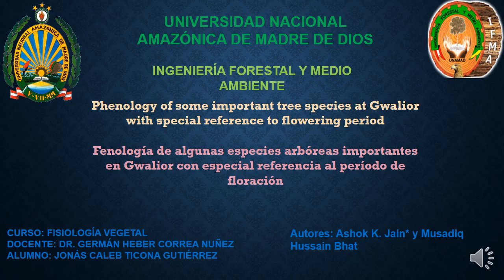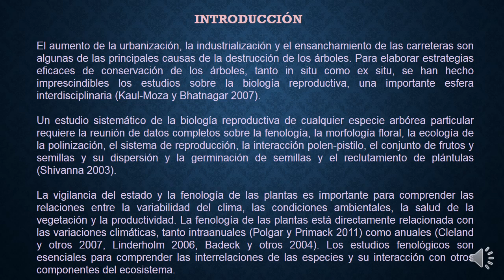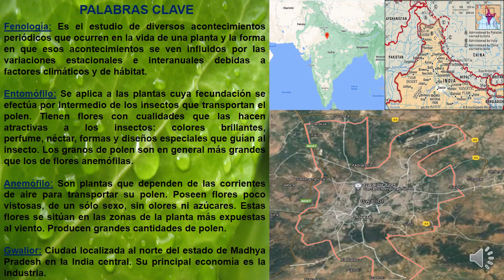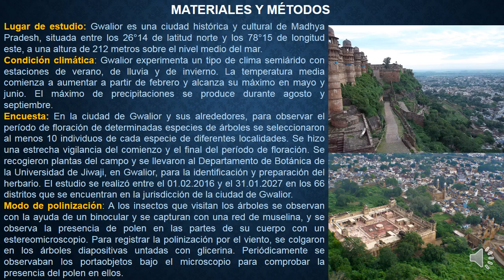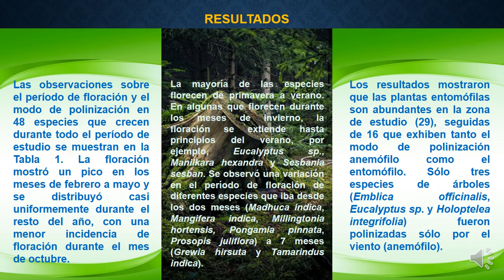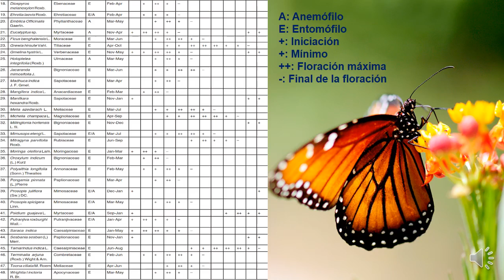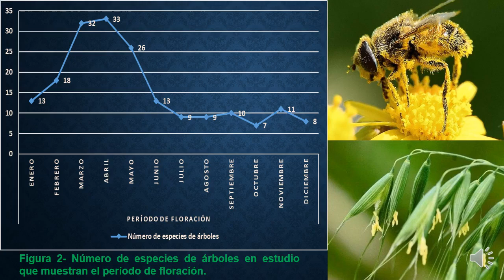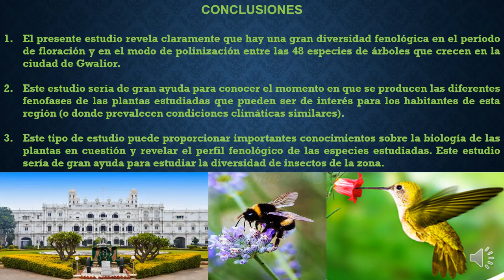Phenology of some important tree species at Gwalior with special reference to flowering period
Seminario de: Jonás Caleb Ticona Gutiérrez